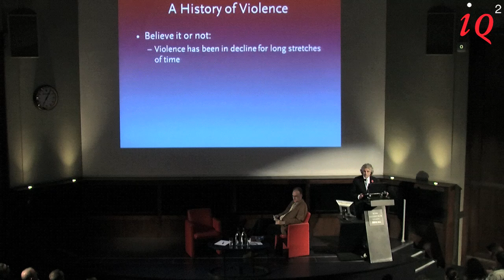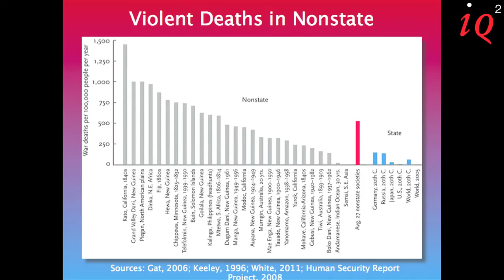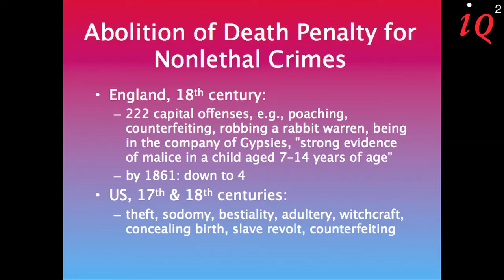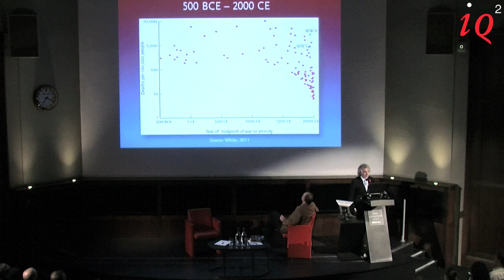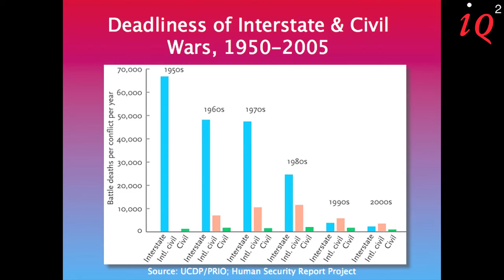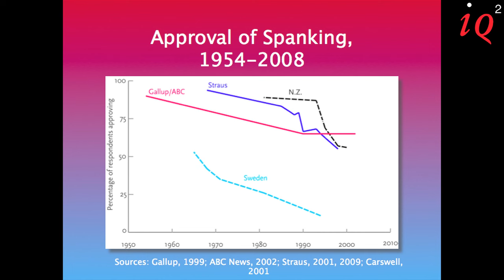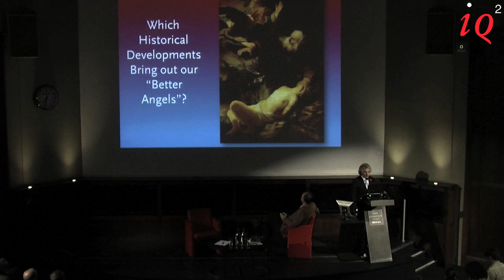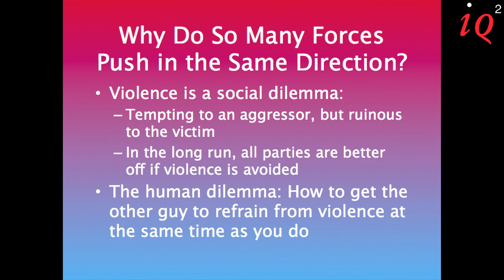Talk: Steven Pinker on The Better Angels of our Nature - IQ2 Talks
This talk took place at the Royal Geographical Society on 1st November 2011.

Event info:

Can violence really have declined? The images of global conflict we see daily on our screens and the recent riots in the UK suggest this is an almost obscene claim to be making. Extraordinarily, however, in this riveting talk to accompany his new book The Better Angels of Our Nature US cognitive scientist Steven Pinker shows violence within and between societies -- both murder and warfare -- has actually declined from prehistory to today.

Ranging over everything from art to religion, trade to table manners, Pinker shows how life has changed across the centuries and around the world -- not simply through the huge benefits of organized government, but also because of the extraordinary power of progressive ideas. Why has this come about? And what does it tell us about ourselves? It takes one of the world's greatest psychologists to have the ambition and the breadth of understanding to appreciate and explain this story, to show us our very natures.

Steven Pinker will be lecturing on the themes of his new book and then joined in conversation by the science writer Matt Ridley.

"Reading Pinker is one of the biggest favours I've ever done my brain" -- Richard Dawkins

"Steven Pinker's jeans and wild hair have made him academia's rock star but it is his incendiary ideas that get the crowds going" -- Bryan Appleyard in The Sunday Times

"Few academics come close to Steven Pinker in his grasp of image and imagery. With his trademark rockstar chic and an ear for a good soundbite, he has risen steadily to the top of the academic pile" -- John Crace in The Guardian